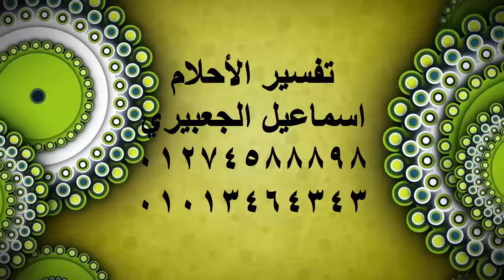تفسير حلم الكلاب تلاحقني في المنام | اسماعيل الجعبيري